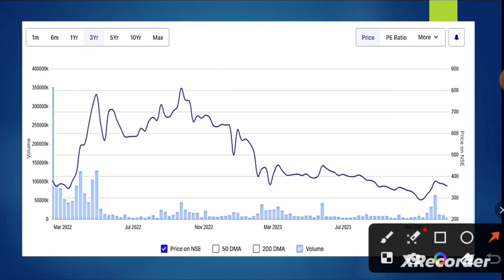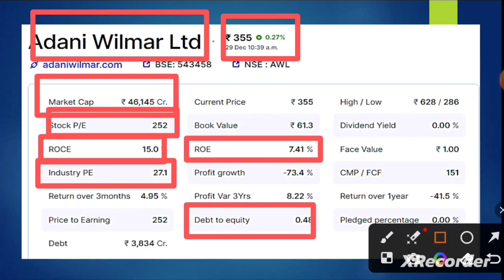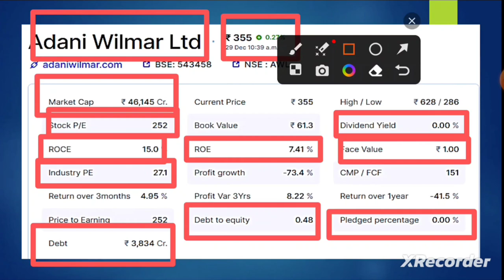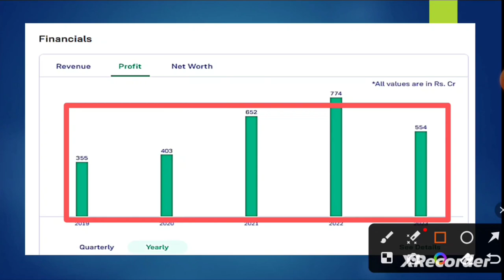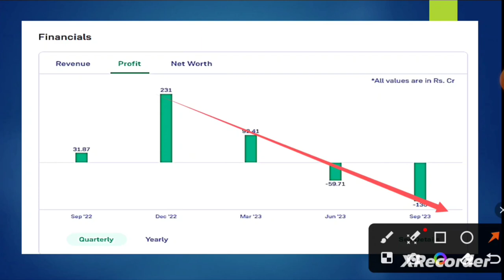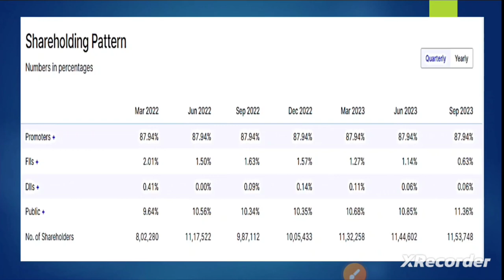adani wilmar share | adani wilmar share news today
Is Wilmar a good buy?
What is the price of Adani Wilmar today?
What is the future of AWL share?
What is the highest price of awl stock?
adani wilmar share price bse
adani wilmar share news
adani wilmar hold or sell
adani wilmar products
adani wilmar target price 2023